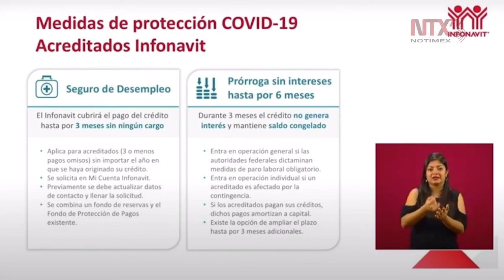Por pandemia seguro de desempleo no generará intereses por 3 meses: Carlos Martínez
Como medida de protección por el COVID19, en el seguro de desempleo, el Instituto cubrirá el pago del crédito hasta por 3 meses sin ningún cargo, destacó Carlos Martínez, director general del Infonavit.